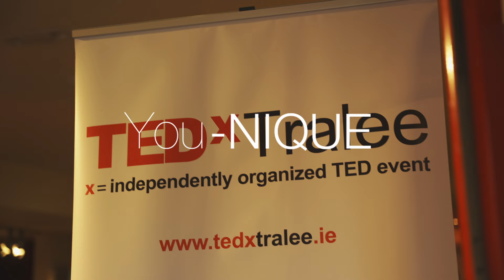How to Pivot When Feeling Stuck | Aideen Finnegan | TEDxTralee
Aideen tell us how to deal with life and work changes in a positive and productive methodology. Change is constant and inevitable so how do we deal with it?  Aideen Finnegan is an award winning broadcaster and podcaster. She is a journalist with The Irish Times and former reporter with Newstalk. Her previous career in radio involved everything from producing a talk show, to reporting from the four corners of Ireland, to presenting alongside Shane Coleman and Ciara Kelly on Newstalk. She now works as a podcast producer with The Irish Times; involved in putting together its daily current affairs podcast, In The News, and occasionally presenting its female-focused show, The Women’s Podcast. Her own podcast called How to Pivot – about radical career transitions - scooped silver at the 2022 Irish Podcast Awards. This talk was given at a TEDx event using the TED conference format but independently organized by a local community.